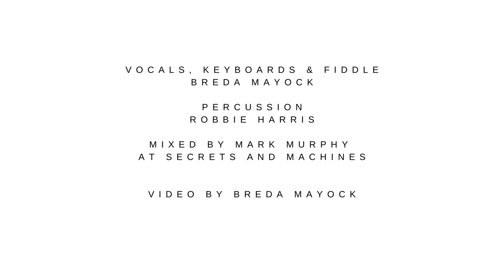Breda Mayock - Through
Through
Breda Mayock - Vocals, Keyboards, fiddle
Robbie Harris - Percussion
Mixed and mastered by Mark Murphy at Secrets and Machines
license

Through
 - A music video by Breda Mayock
Through arose from time spent on the roads and in the fields nearby home, time spent locally because of the restrictions of a pandemic. The more time spent in the fields the more I became filled with the fields. Through searches for an entrance, it reaches for belonging through the dense growth and it longs for a reunion.

Through is being presented as part of the Navigating a Future public art commission, Mayo Country Council Arts Service.